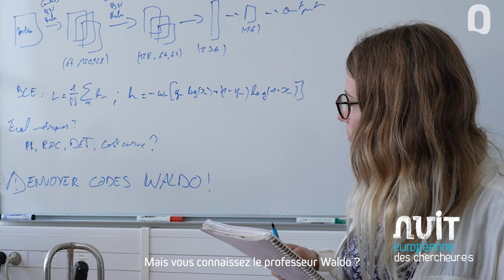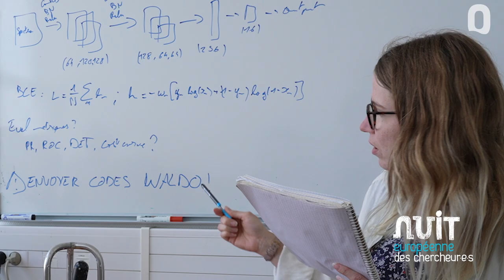PortraitChercheur avec Gabriel Dubus 👨‍🔬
Cette fois, nous partons à la rencontre de Gabriel Dubus 🧐
👉 Notre enquêtrice en est sûre et certaine, Gabriel Dubus, doctorant en éco-acoustique sous-marine a échangé des données avec le Professeur Waldo… Mais a-t-il un lien avec cette investigation ? À vous de vous faire une idée en découvrant son portrait de chercheur en direct de son bureau à l’ENSTA Bretagne (École Nationale Supérieure de Techniques Avancées Bretagne) ! 🔬
👨‍🔬 Gabriel Dubus, doctorant en éco-acoustique sous-marine – Lab-STICC (ENSTA Bretagne) – Institut Jean Le Rond d’Alembert (Sorbonne Université/CNRS)
🧪 Laboratoire Lab-STICC de l’ENSTA Bretagne ➡️ Laboratoire des sciences et techniques de l'information, de la communication et de la connaissance
📅 RDV vendredi 30 septembre à 19h pour en savoir plus sur cette mystérieuse enquête 🌙